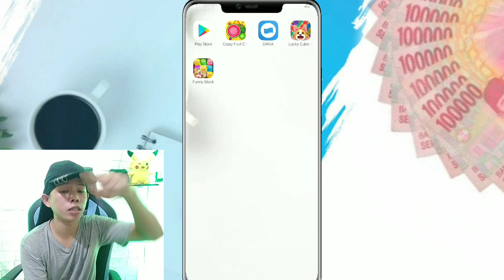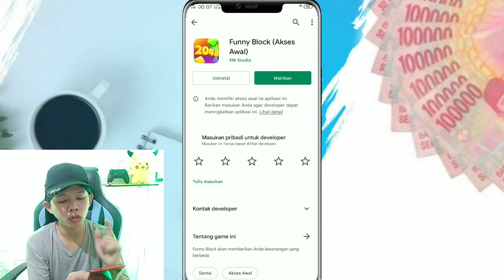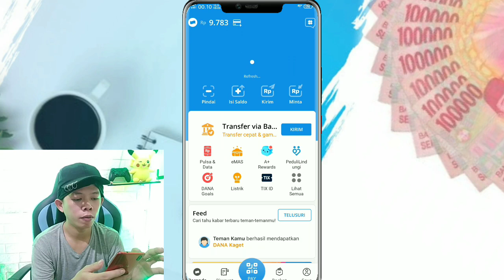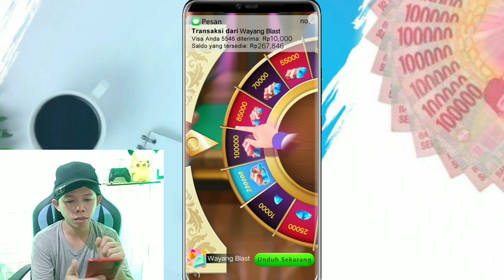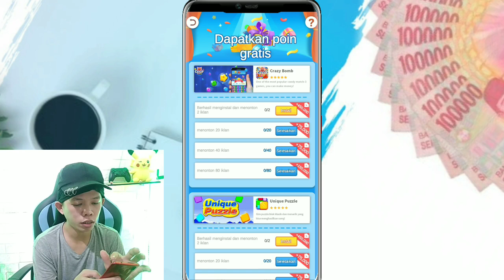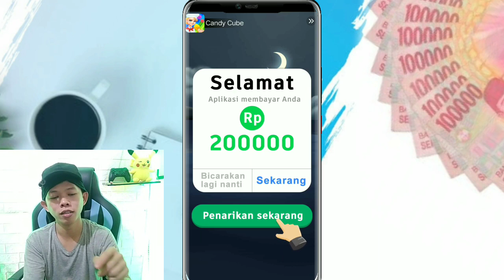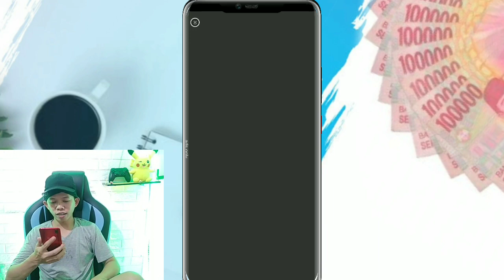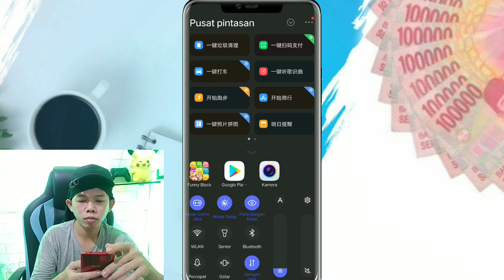UPDATE TERBARU ❗ CARA MENGHASILKAN UANG 2021 TERBUKTI MEMBAYAR | CUMA NONTON IKLAN + MAIN GAME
Halo Teman-teman Semua Selamat datang di Channel Y - Vand.

Video Hari ini tentang UPDATE TERBAR❗ CARA MENGHASILKAN UANG 2021 TERBUKTI MEMBAYAR | CUMA NONTON IKLAN + MAIN GAME

Jadi Buat Kalian Yang butuh uang Jajan Tambahan Kalian Bisa Cobain game ini Langsung saja download di Playstore.
Tonton Video ini Sampai Habis gaes karna akan sangat bermanfaat.

Selamat Menonton 🙏

All Tag :
  aplikasi penghasil uang terbaik , cara cepat cari uang di internet ,   aplikasi penghasil uang, pelajar menghasilkan uang , earn money online , cara dapat uang di internet, cara cepat dapat uang ,